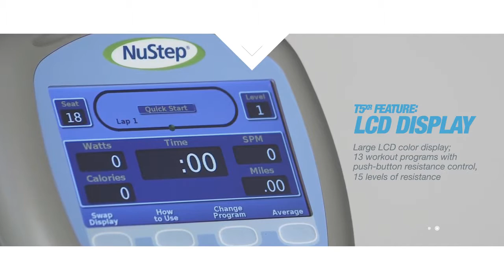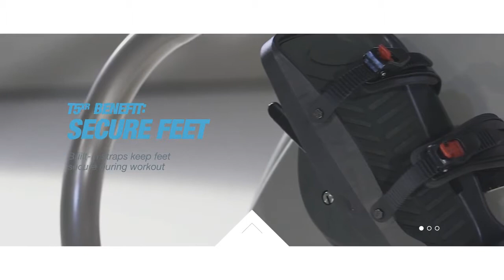NuStep | T5XR Recumbent Cross Trainer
The NuStep T5XR is the ultimate machine for effective and adaptive training. Regardless of age, health condition, or fitness level, it offers a safe total body workout.